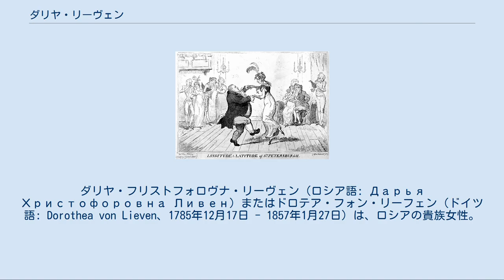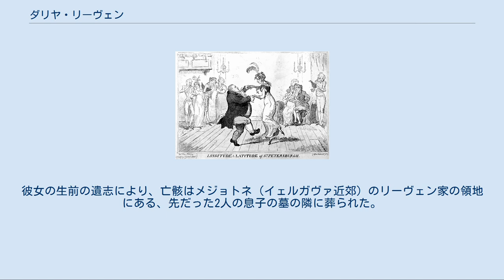ダリヤ・リーヴェン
ダリヤ・フリストフォロヴナ・リーヴェン（ロシア語: Дарья Христофоровна Ливен）またはドロテア・フォン・リーフェン（ドイツ語: Dorothea von Lieven、1785年12月17日 - 1857年1月27日）は、ロシアの貴族女性。
1812年から1834年まで在イギリスロシア大使を務めたフリストフォル・リーヴェン公爵の夫人で、政治に大きな影響力をおよぼした。
 ダリヤはロシア帝国に仕えるバルト・ドイツ人貴族の娘として、リガ（現在のラトビア）で生まれた。
父クリストフ・フォン・ベンケンドルフ将軍は、ロシア領バルト地方の軍事責任者を務めていた。
母アンナ・ユリアーネ・シリング・フォン・カンシュタットはロシア宮廷に仕えマリヤ・フョードロヴナ皇后の女官かつ腹心の友として高い地位を保っていた。
二人の兄、アレクサンドルとコンスタンチンもロシアの将軍となった。
 ダリヤはサンクトペテルブルクの貴族女学校スモーリヌィ女学院で教育を受け、マリヤ・フョードロヴナ皇后の侍女になった。
1800年、ダリヤは14歳で勉学を修了した数ヵ月後に、同じバルト・ドイツ人のフリストフォル・リーヴェン伯爵と結婚した。
フリストフォルはパーヴェル1世とマリヤ・フョードロヴナ皇后のあいだに生まれた子供たちの家庭教師で、宮廷に大きな影響力を持つシャルロッタ・リーヴェン伯爵夫人の息子であった。
1810年、フリストフォルは駐プロイセン公使に任じられた。
1812年、皇帝アレクサンドル1世がフリストフォルを駐イギリス大使に任命すると、ダリヤも夫と一緒にイギリスに渡った。
大使夫人ダリヤは自分の知性、カリスマ的魅力、社交力を駆使してロンドン社交界の指導的存在となり、政治にも影響力をふるって、夫の大使としての成功に大きく貢献することになった。
 ロンドンで、リーヴェン伯爵夫人ダリヤは当時の有力政治家たちとの友情をはぐくんだ。
また、彼女とオーストリア宰相クレメンス・フォン・メッテルニヒ侯爵との情事も非常に有名だった。
ダリヤはイギリス政界で天賦の政治力を発揮した。
ロンドンの紳士淑女は競ってリーヴェン伯爵夫人の邸への招待状をもらおうとした。
またリーヴェン伯爵夫人はロンドンで最も出入リの厳しかった社交クラブ、アルマックス初の外国人顧客に選ばれた。
そしてダリヤはイギリスにワルツを紹介した。
大使夫人の地位、交友関係、政治的洞察力が、ダリヤの政治権力を築いていた。
 アルマックスで同国人のピョートル・コズロフスキー公爵とワルツを踊るリーヴェン公爵夫人、ジョージ・クルックシャンクによる風刺画 1825年、アレクサンドル1世はダリヤにイギリス政府との秘密交渉を任せた。
アレクサンドル1世は外相カール・ロベルト・ネッセルローデ伯爵にこう書き送っている、「リーヴェン伯爵夫人がスカートを穿いているのは情けないことです、もし男であれば並はずれた外交官になったでしょうに」。
翌1826年、フリストフォルが公爵に昇叙されるに伴い、ダリヤも公爵夫人となった。
アレクサンドル1世に託された交渉任務が、ダリヤ個人の外交官としてのデビューだった。
ダリヤは少なくとも夫と同等に重要な人物だった。
夫が1834年までロシア大使の任にあるあいだ、ダリヤは近代ギリシア王国誕生に鍵となる役目を担い、ベルギー王国の誕生にも重要な役割を果たした。
 ダリヤは1829年にニコライ1世の皇后アレクサンドラ・フョードロヴナの女官に任じられていたが、ロンドンに留まったままだった。
1834年、皇帝ニコライ1世はダリヤの夫フリストフォルを駐イギリス大使から外し、ツェサレーヴィチ・アレクサンドルの教育係に任命した。
リーヴェン夫妻はロシアに帰国してまもなく、5人の息子のうちの下の2人を亡くした。
下の息子たちを亡くした悲しみからダリヤは体調を崩し、実家で静養したあとパリに移住した。
 ダリヤがパリで開いたサロンは、社会的、政治的に重要な役割を持った。
彼女のサロンは「ヨーロッパの情報収集拠点にして監視所」と呼ばれており、いまやダリヤはいっぱしの女性政治家になっていた。
1837年、ダリヤはフランソワ・ギゾーと親しい友人関係になり、この交友はダリヤが亡くなるまで続いた。
クリミア戦争中、ダリヤは交戦国間の信頼厚い仲介役になった。
 ダリヤは1857年、パリのサン・フロランタン通りで...